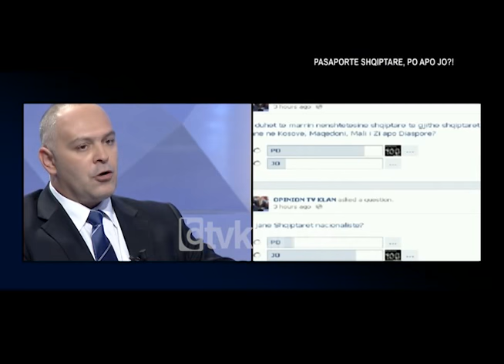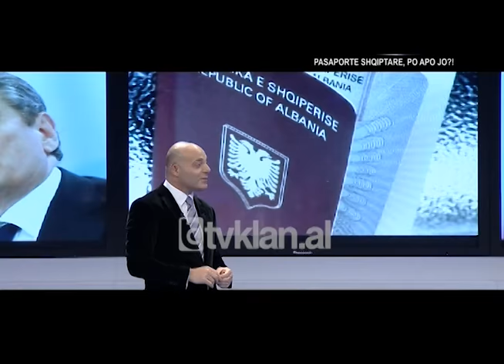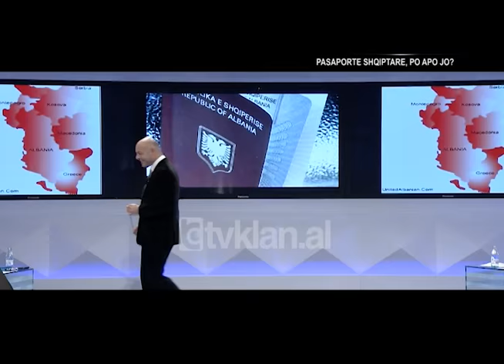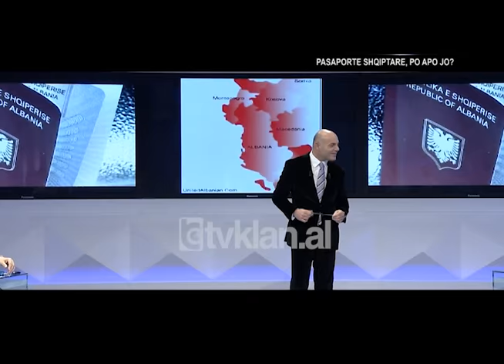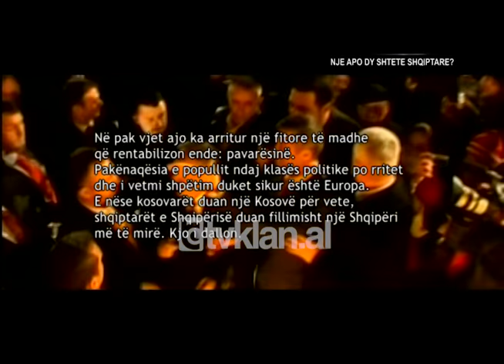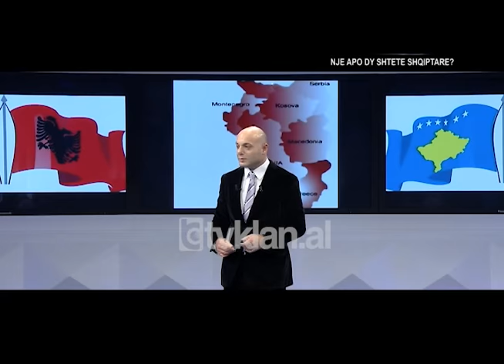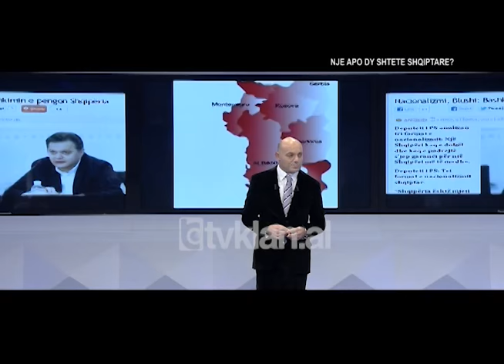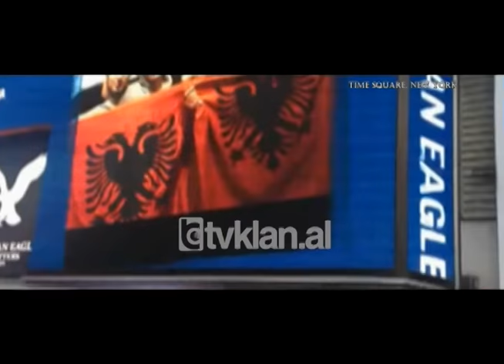Opinion - Shqiptar me apo pa pasaporte. Nacionalizmi (06 dhjetor 2012)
Emisioni “Opinion”, ditën e sotme është ndalur tek zhvillimet e ditëve të fundit, ku Shqipëria ka qenë temë diskutimi edhe nga shtypi ndërkombëtar lidhur me festimet e 28 Nëntorit, por edhe me atë që u quajt si manifestim i nacionalizmit. Pjesa e parë u fokusua tek deklarata e Kryeministrit Shqiptar, në Vlorë, ku deklaroi se shteti shqiptar do të ndërrmarrë procedurat për paisjen me pasaporta shqiptare për të gjithë ata që kanë kombësi shqiptare. Në pjesën e dytë, çështja e nacionalizmit dhe si është përhapur ai, ndërsa në pjesën e tretë një bashkim i mundshëm i shqiptarëve.
Për të diskutuar për këto çështje, të ftuar në studio ishin kryetari i Partisë Demokratike të shqiptarëve të Maqedonisë Mendu Thaçi, kryetar i grupit parlamentar të Aleancës për Ardhmërinë e Kosovës Ardian Gjini, ish- ministër i jashtëm i Shqipërisë Paskal Milo, ish-zvendës kryeministër Dashamir Shehi, deputet i Partisë Demokratike Enkeljed Alibeaj, deputet i Partisë Socialiste Ben Blushi./tvklan.al